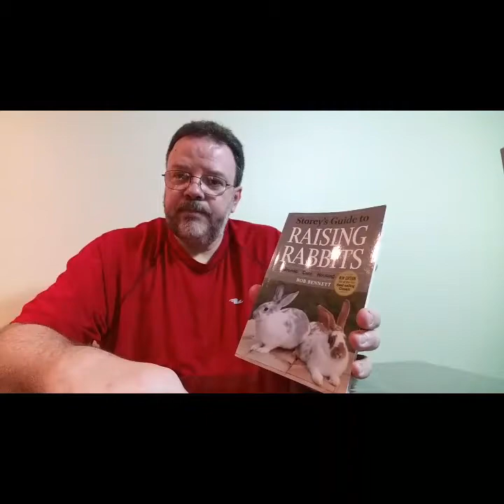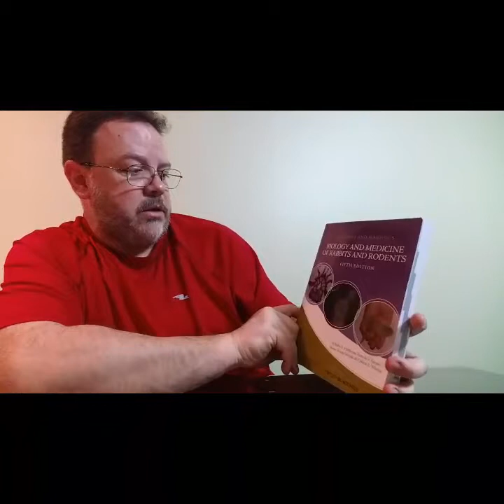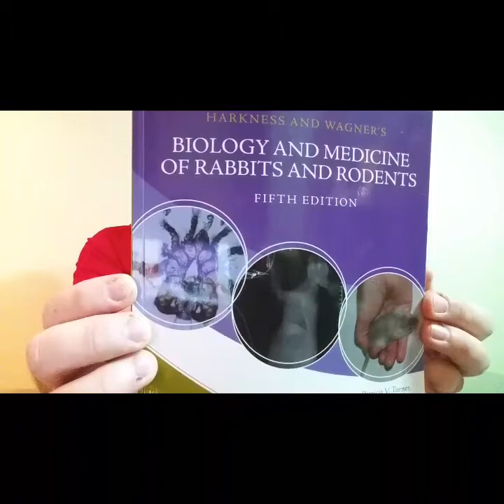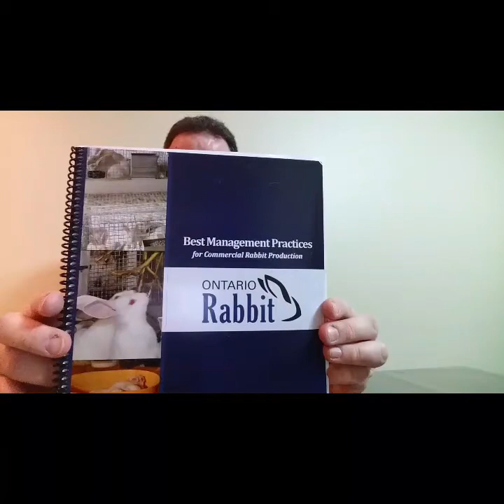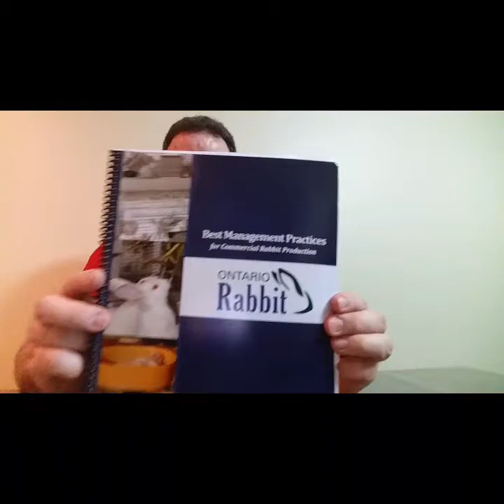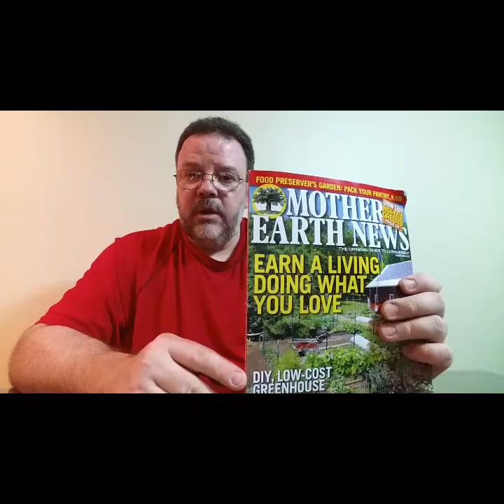Raising Rabbits: Rabbitry Library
Having a rabbit library is very important when you are breeding meat rabbits.  These are a selection of my favorite books in my library.  Real food for thought.

Rabbit Production 9th Edition by James I. McNitt (Author),
Steven D. Lukefahr   (Author),    Peter Robert Cheeke (Author),
Nephi M. Patton   (Author)

Storey's Guide to Raising Rabbits, 4th Edition Paperback  – October 29, 2009 by Bob Bennett   (Author)

Beyond The Pellet: Feeding Rabbits Naturally (The Urban Rabbit Project) (Volume 2) Paperback  – November 16, 2013
by Boyd Craven Jr   (Author),    Rick Worden (Contributor)

Backyard Meat Rabbits (The Urban Rabbit Project) Paperback  – November 10, 2013 by Boyd Craven Jr   (Author)

Harkness and Wagner's Biology and Medicine of Rabbits and Rodents 5th Edition
by John E. Harkness (Author),    Patricia V. Turner (Author),    Susan VandeWoude (Author),    Colette L. Wheler (Author)